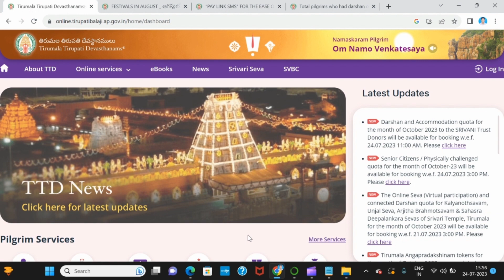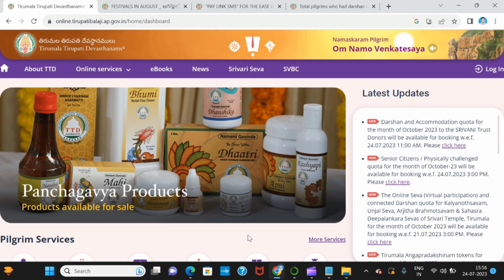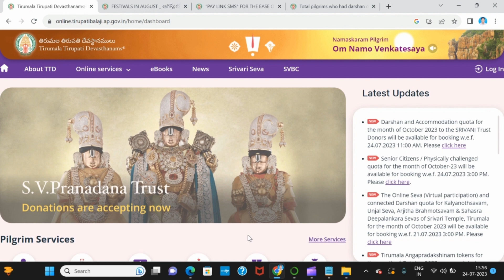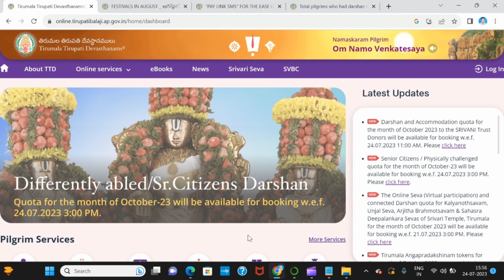TTD is cancelling a few darshans these days | Dail your EO program | Tirumala updates in kannada